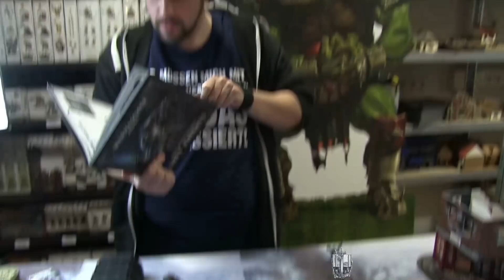40k Genestealer Cult VS Grey Knight 1/3